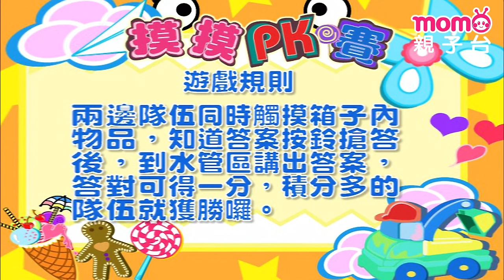EP16 轉吧！七彩隨身扇｜完整版｜兒童手作｜創意發想｜《東摸摸西摸摸S2》｜momokids親子台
【本集簡介】
・快手60秒－轉吧！七彩隨身扇：運用寶特瓶、麥克筆及電動馬達製作出實用的七彩隨身扇吧！
・團結力量大－七彩寶特瓶蛋糕燈：用寶特瓶、廣告顏料、雙面膠及燈泡做出可口的七彩寶特瓶蛋糕燈！
・摸摸PK賽－平底鍋＆叉子＆浴帽：利用觸覺及聯想力來猜猜看吧！
・想像力發功－牙刷：和牙刷造型相似的事物有哪些呢？

【節目簡介】
將生活中隨手可得的材料重新改造、廢物利用，化平凡為驚奇，做出有趣的作品；運用各種食材，以最簡單的方式，變化出讓小朋友愛不釋手、願意嘗試的創意點心－這就是這個節目的出發點，我們示範給孩子看的不只是勞作式的剪黏拼貼，或是展現廚藝的烹飪節目，而是要給孩子「一個想法」，跳脫填鴨式的生活教育。尊重各種發想，勇於嘗試每一個可能，對於學齡中如海綿吸收的孩子，才能真正活躍他們的思維、刺激他們的創造力。

※本節目所呈現之『檸檬哥哥』、『哈密瓜哥哥』、『海苔哥哥』、『大樹哥哥』、『櫻花姐姐』、『小紅莓姐姐』、『藍莓姐姐』、『泡芙姐姐』、『水晶姐姐』、『貝果哥哥』、『優格姐姐』、『柚子哥哥』文字，均為優視傳播股份有限公司之註冊商標，並作商標使用。本節目是由優視傳播股份有限公司以前述商標提供之服務。